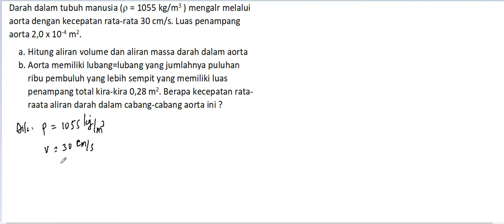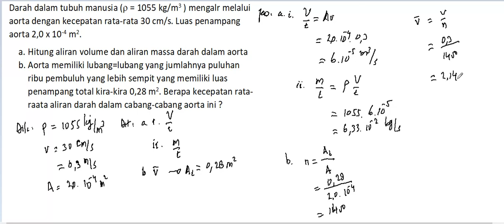soal 3 debit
Fluida Dinamis,
Debit